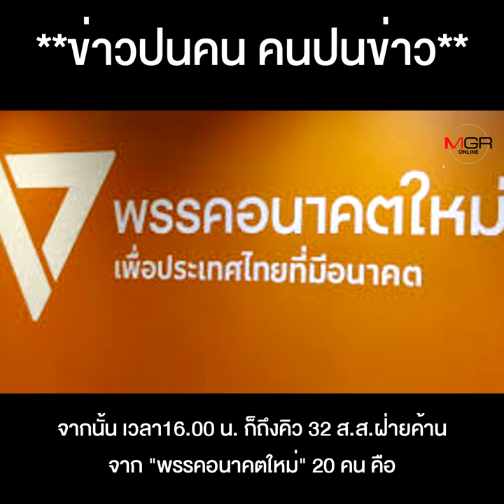ศาลรธน.นัดชี้ชะตา 64 ส.ส.ถือหุ้นสื่อ ใครจะอยู่ ใครจะไป รู้กันบ่าย 28 ต.ค.นี้